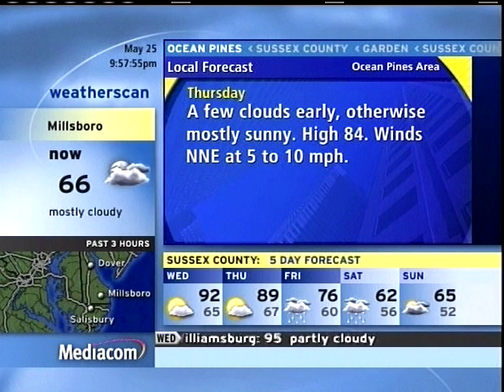Millsboro Weatherscan (May 25, 2021)